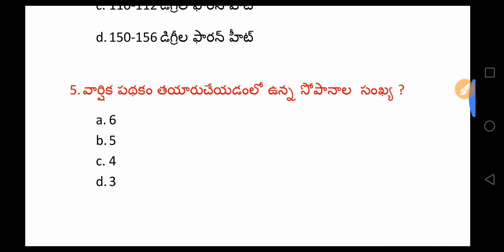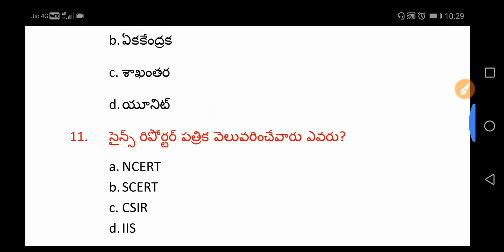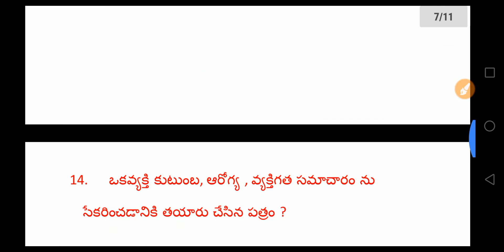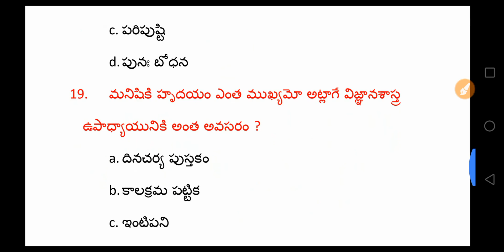apdsc Science methodology practice test1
science methodology practice test-1
current affairs in telugu for all competetive exams like banks appsc, upsc, apdsc ,tet cum trt, groups, ssc,constable, si